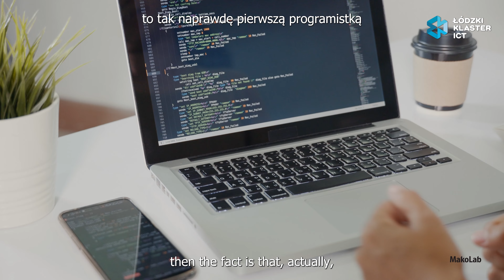No Women = No Code / Makolab / Join IT in Łódź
Bez kobiet nie byłoby dzisiejszej informatyki - pierwszą w historii programującą osobą była brytyjska matematyczka, Ada Lovelace, a kilkadziesiąt lat później Grace Hopper stworzyła pierwsze uniwersalne języki programowania.

Zapraszamy na tegoroczną odsłonę kampanii joinitinlodz pod hasłem No Women = No Code, w której pokażemy historię kobiet te pracujących w łódzkim IT na różnych stanowiskach, zarówno technicznych, jak i menedżerskich – od pracownic z niewielkim doświadczeniem w danym obszarze po kadrę zarządzającą wyższego szczebla. Łączy je to, że przełamują stereotypy o typowo “męskich” i “kobiecych” kierunkach studiów, zawodach czy dziedzinach gospodarki.

Historia Łodzi – ziemi obiecanej i potęgi przemysłowej była współtworzona dzięki kobietom. „Czasy się zmieniły – Łódź jest teraz miastem nowoczesnych  wysokich technologii, a kobiety pracujące w łódzkich firmach z branży IT, tworzą i rozwijają rozwiązania, które wykorzystujemy na co dzień” – powiedziała Prezydent Łodzi Hanna Zdanowska.

W tym odcinku poznacie historię Wiolety, QA Engineera oraz Darii, Senior Frontend Developera w Makolabie.